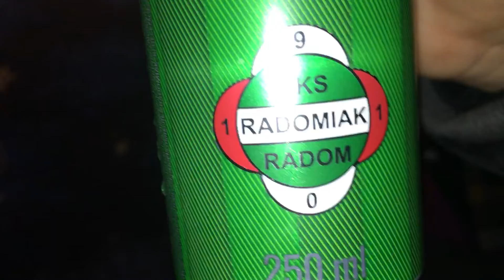BIG BACK! *RADOMIACK*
I Didn’t expect that